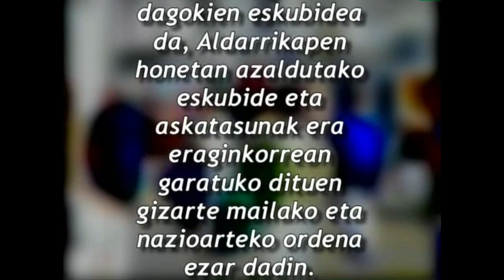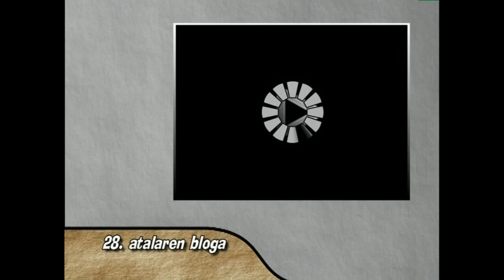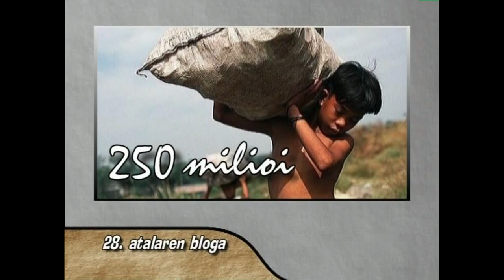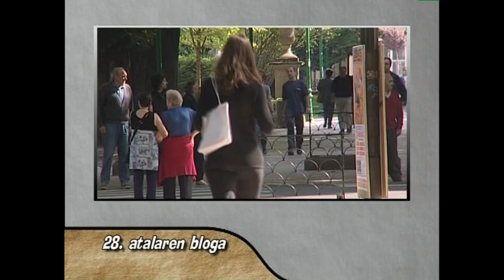GE -28- Giza Eskubideak: guztionak guztiontzat (28. atala eta bloga)